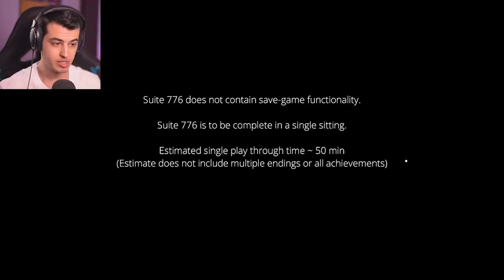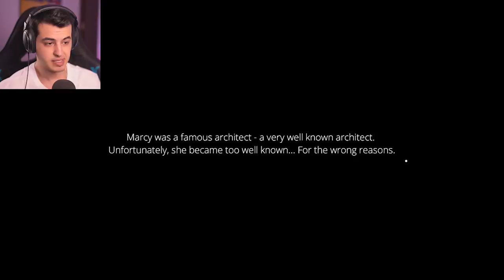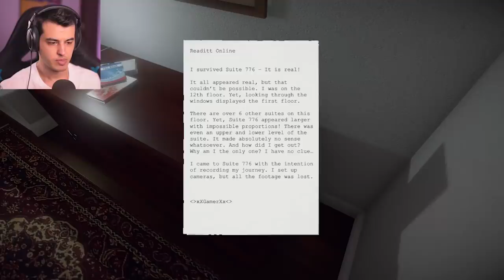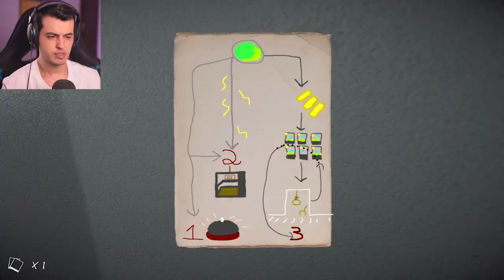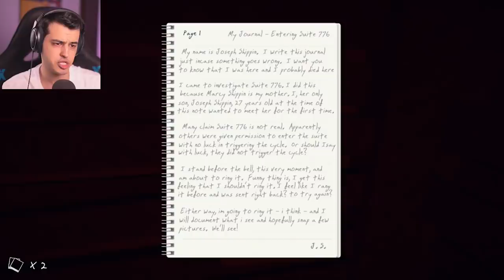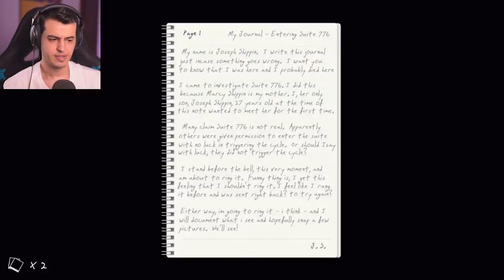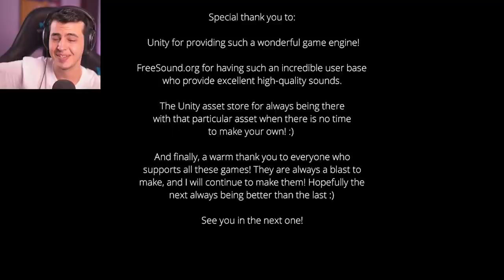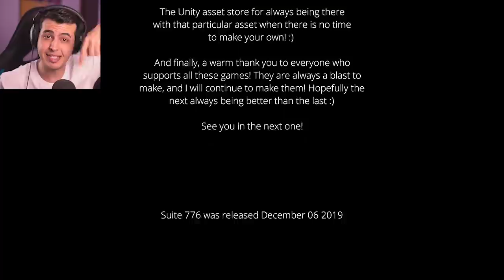SUITE 776 😱 این بازی واقعا انصافا خدایی ترسناکه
قبل اینکه بازی کنم فکر نمی کردم قرار در این حد ترسناک باشه ! کسایی که عاشق گیم های ترسناکن این خود خود جنسه 😂 اگر دوست دارید باز هم براتون بازی ترسناک بزارم توی کامنت ها بنویسید و ویدیو رو لایک کنید